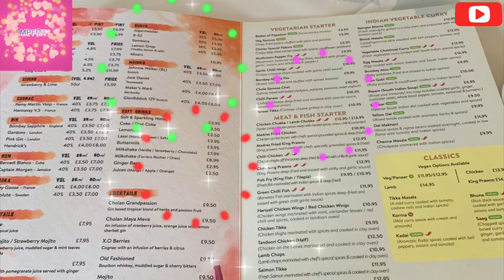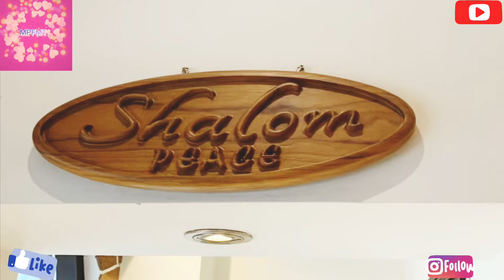Grand cholan restaurant London ,my experience 🤗mpfmt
This unique restaurant called the Grand Chilean is located in the middle of London Docklands near the business hub canary wharf. The food here is inspired by the Chola dynasty which was one the strongest to rule the southern India .